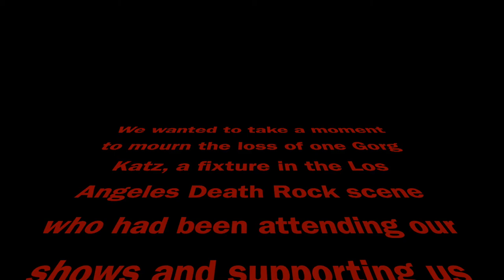The Sixth Chamber's Triumphant Return Live in Los Angeles 2020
Highlights from The Sixth Chamber's triumphant return from the grave show.
January 9, 2020, at Club Gallows @ Five Star Bar, Los Angeles, CA
First live show with legendary keyboardist and 14-time Platinum Album Award Recipient Alan St. Jon (Billy Squier, Alice Cooper, Leslie West Band) in the lineup
Check out the new single "Walpurgis Night" out Friday, April 16th, on The Sixth Chamber YouTube channel and all platforms!
Live clips include "Entrance to the Cold Waste", "Walpurgis Night" and "Shadows".

Personnel:
Rahne Pistor ~ Vocals, Guitar
Alan St. Jon ~ Keyboards
Bobby Parker ~ Bass
Erik Peterson ~ Drums

Video footage shot by Constantin Werner
Live photos by Jennifer Martinez and Gorg Katz

With a tribute to Gorg Katz (R.I.P.), a longtime supporter who attended and took photos that night.